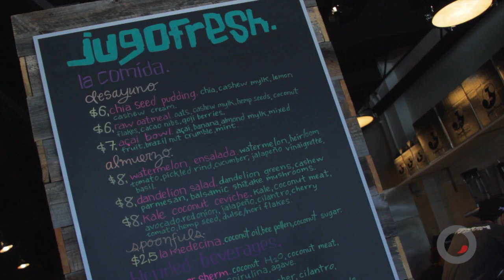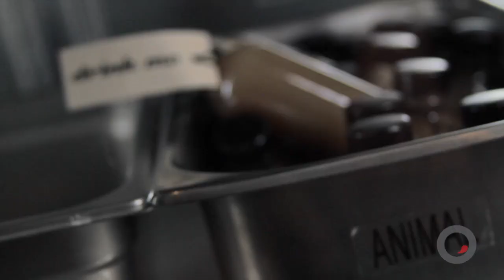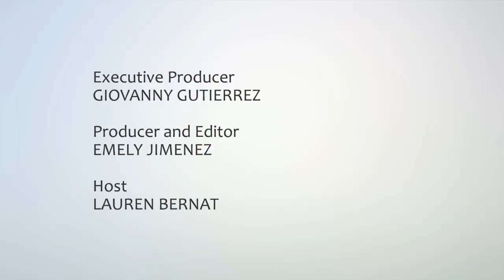Matthew Sherman / Jugo Fresh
JugoFresh is bringing a fresh and authentic new concept to Miami Beach that will get locals thinking outside the "juice box". The new 870 sqft. juice bar, located at 1935 West Avenue (20th Street between West Avenue and Alton Road), in the emerging Sunset Harbour neighborhood, features more than 28 cold-pressed, alive juices pressed from organic fruits and vegetables.